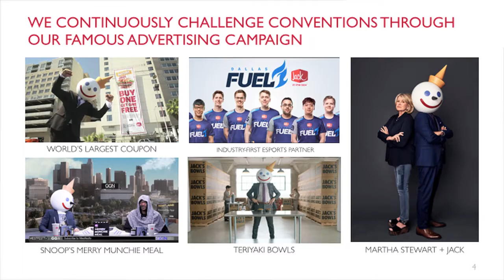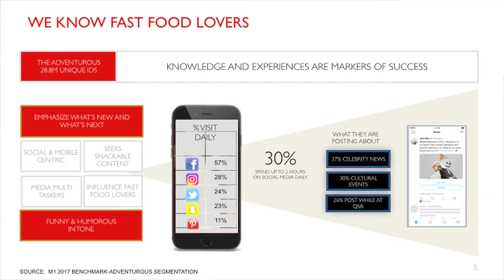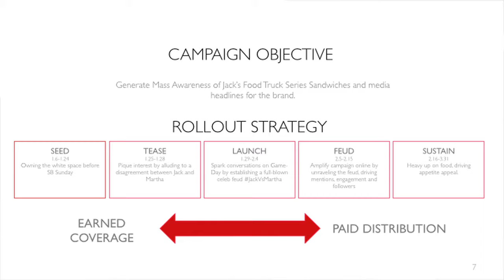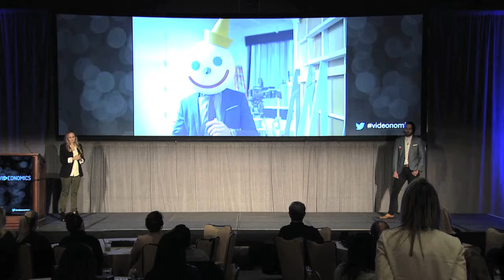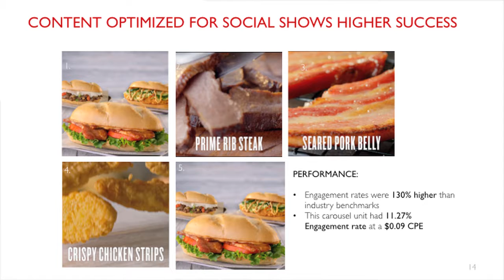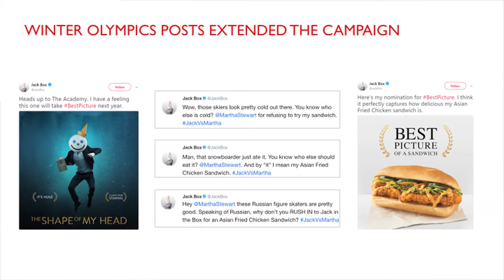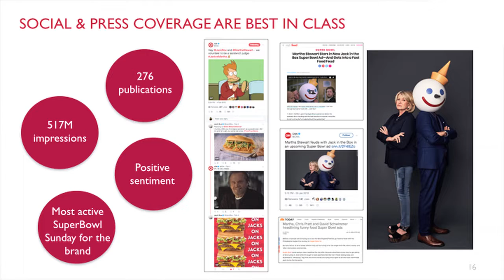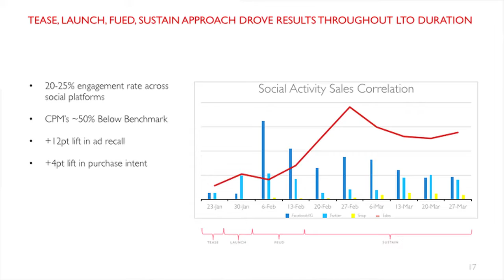BOOSTING ENGAGEMENT RATES WITH UNLIKELY ENEMIES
Bringing together an unlikely pair of enemies could mean great things for a brand, especially if those enemies are Martha Stewart and Jack Box. That’s exactly what iProspect and Jack in the Box did with the Jack Vs. Martha campaign earlier this year, and it paid off in spades. In this session, learn how iProspect and Jack in the Box boosted engagement rates, promoted a new offering and built strong awareness for the brand, all through social media.

Featuring:
Adrienne Horlich Ingoldt, VP, Marketing Communications at Jack in the Box
Jordan Jacobson, Regional Director of Social Media at iProspect

Filmed at the Videonomics Summit 2018 Rancho Palos Verdes, CA